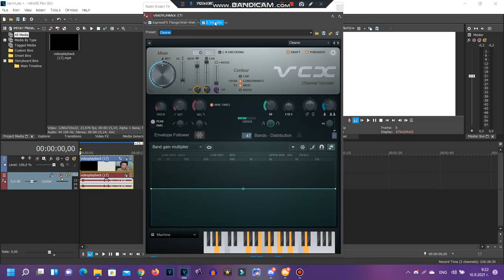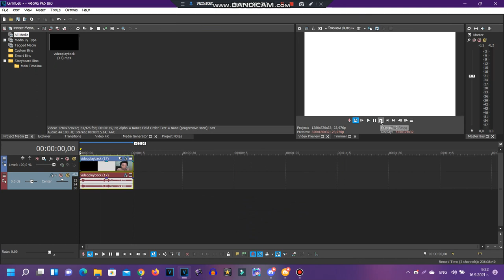(REQUESTED) How to make some ShutterCirnoDayLightRays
Requested by: 2011G, TOCRSM785, TBMLE128, ASTOT & MCFVM4298